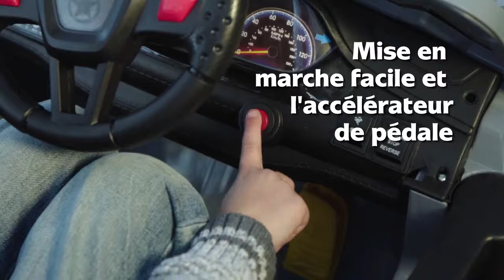Huffy Bike Guide: Special Ops Truck - Kids Ride-On Toy (in French)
Also Watch:
Huffy Bike Guide: 26-inch Womens Mountain Bike, Blue | Huffy

Huffy Bike Guide: Boys Mountain Bike - 24-inch, Neon Green | Huffy

Huffy Bike Guide: Women Mountain Bike 26-inch - Hot Pink | Huffy